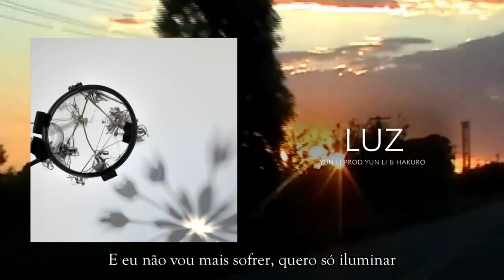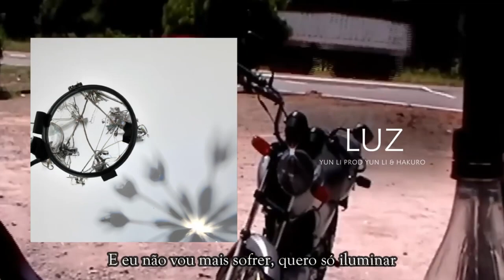Yun Li - Luz (Prévia completa)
a segunda track de um futuro EP do vito